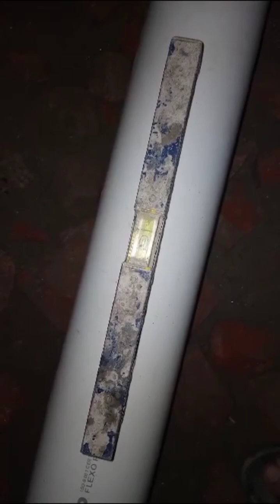PVC fittings ka Best tarika!مین سیوراج ڈالنے کا طریقہ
pipe fitting ka Best trika.main sevarg kaise